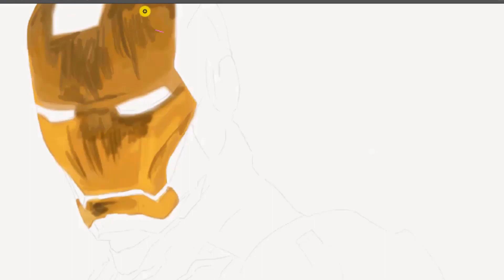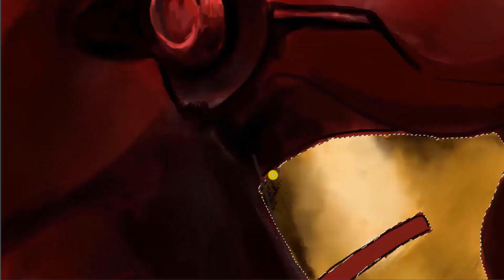Drawing Iron Man (Robert Downey Jr.) | Speed Painting.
All the Iron Man movies are fantastic masterpieces, I particularly enjoyed the first Iron Man (2008). It was intense and the visual effects were amazing. The action scenes were also outstanding. The humor in the movie is good and the dialogue is great. I also feel Robert Downey Jr. proves to be the perfect actor to portray Iron Man/Tony Stark. Which one is your favorite?

Cast includes - Robert Downey Jr., Terrence Howard, Jeff Bridges, Gwyneth Paltrow, Clark Gregg, and Jon Favreau.

Materials Used:
Movie info:
Iron Man ‧ Action/Adventure
After being held captive in an Afghan cave, billionaire engineer Tony Stark creates a unique weaponized suit of armor to fight evil.
Social Profiles:
Music
Be Free With Me (Chez Remix) - Siine